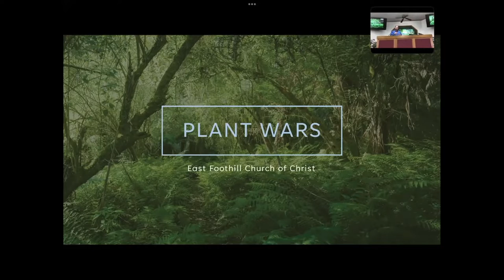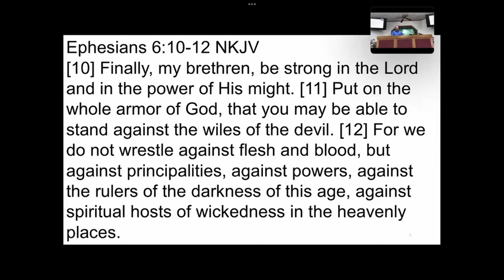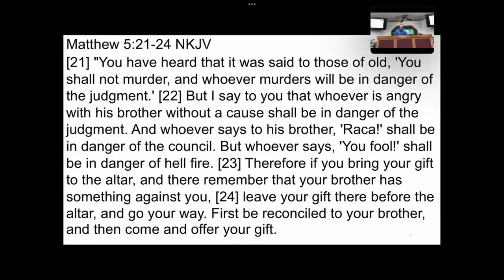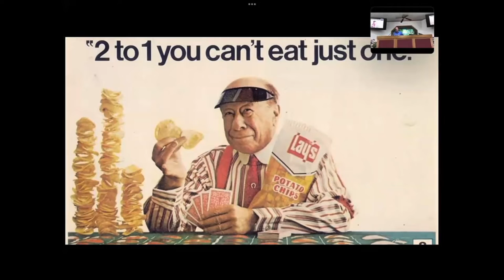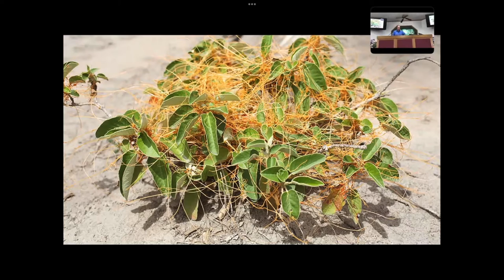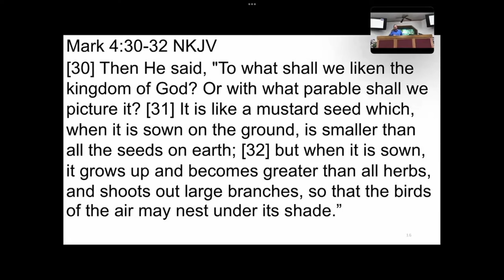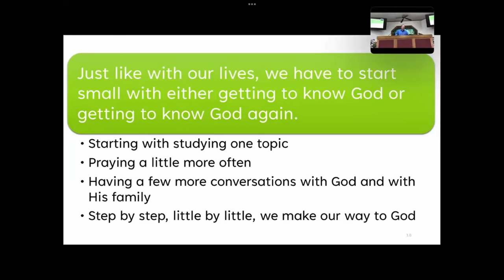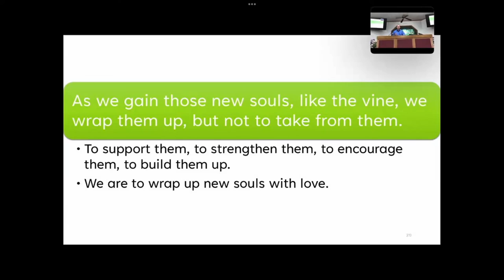April 10, 2022 - Rex McElrath - Plant Wars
Message by Rex McElrath titled “Plant Wars”